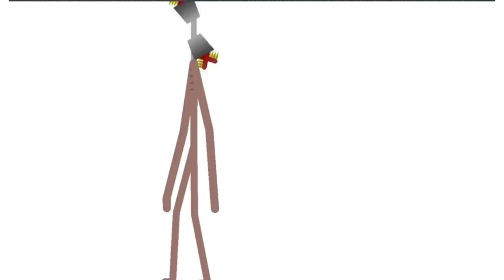MEGAHORN HEAD & KNIFE HEAD & HOUSE HEAD & GODZILLA - Coffin Dance X Baby Shark COVER